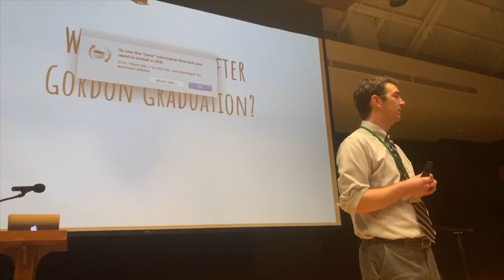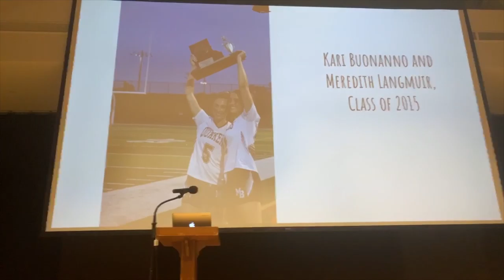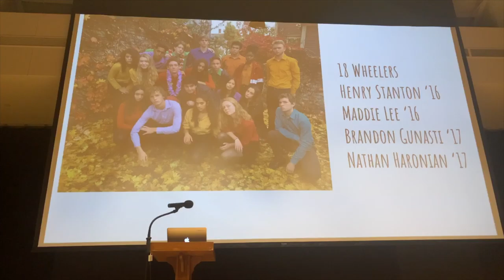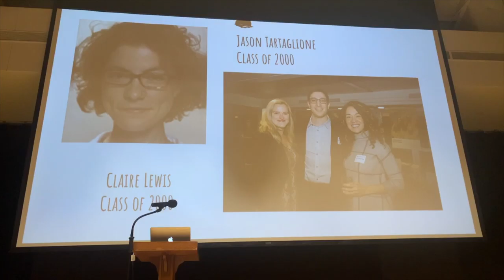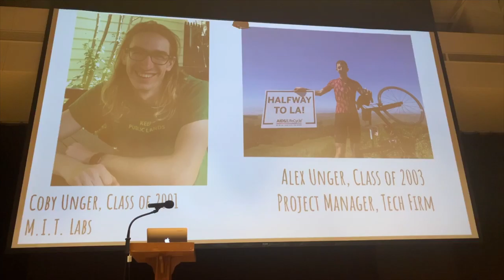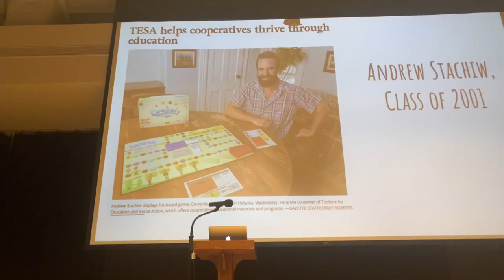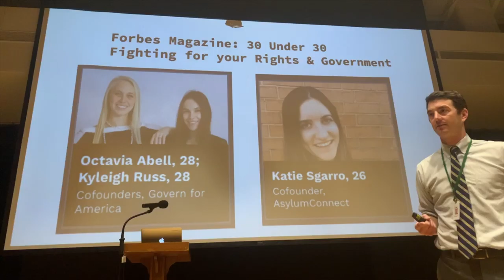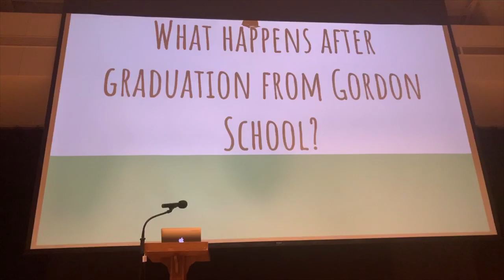Gordon graduates are everywhere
Why? Mr. Burnstein tackled this topic in today's Middle School meeting.